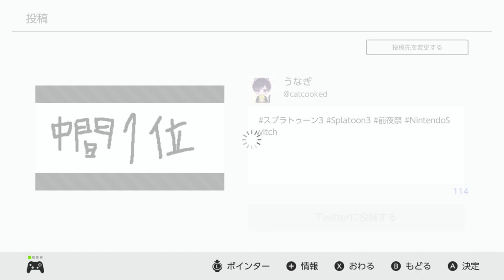【速報】うなちゃんねる大活躍！？今フェスで１番貢献してるチームの中間発表が公開された！【スプラトゥーン３】